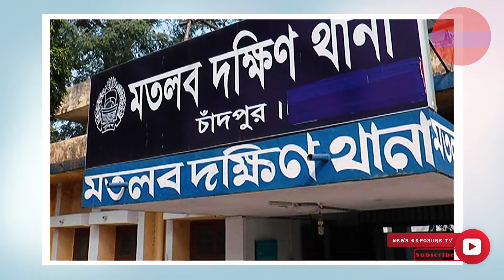আজকের বাংলা খবর | Bangla News Today Live 2022 BD News | News Exposure Tv